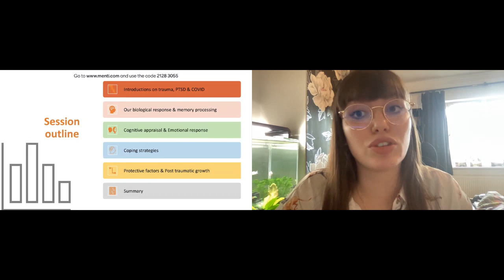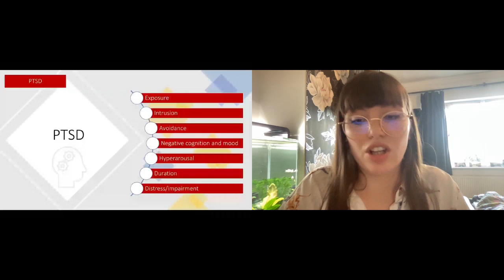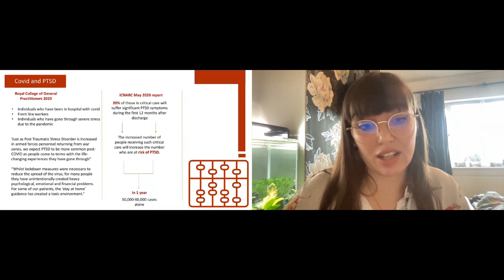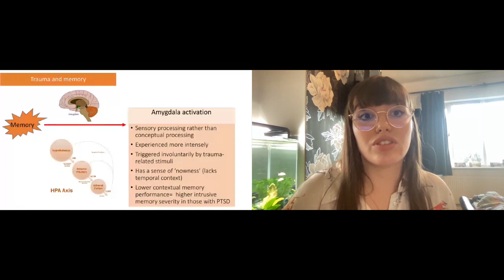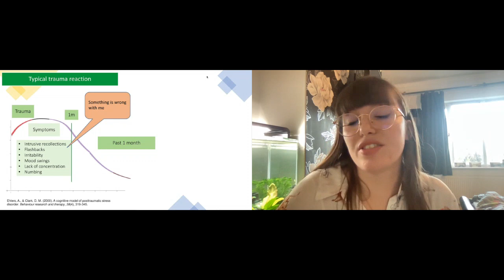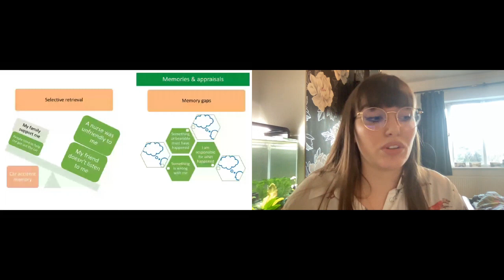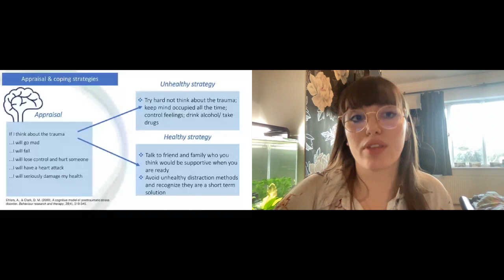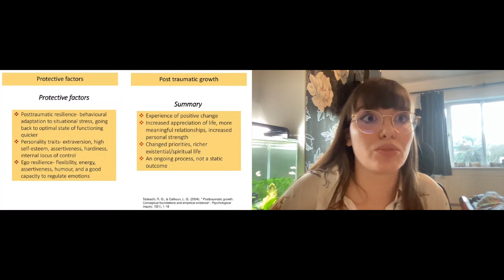How do stressful life events affect the brain and how we think?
Hi all! Firstly, I would just like to thank the Brainstorm Festival for inviting me to give an interactive session, and providing me with the recording to present to all of you lovely people!

The way stressful life events affect people is a complex process specific to each individual. How we neurologically process stressful memories, regulate emotions and cognitively appraise the experience all play a part in this delicate process, resulting in coping strategies individual to each person. This interactive session allows you to reflect on how different factors impact the coping strategies you use, especially during a global pandemic.

00:00 Intro
01:43 Intro to trauma & PTSD
14:38 Biological responses & memory processing
22:02 Cognitive appraisals (thoughts) & emotional response
38:35 Coping strategies
44:55 Protective factors & post traumatic growth
48:22 Summary

References
1. C. Laurel Franklin & Amanda M. Raines  & Margo C. Hurlocker No Trauma, no Problem: Symptoms of Posttraumatic Stress in the Absence of a Criterion A Stressor. Journal of Psychopathology and Behavioral Assessment (2019) 41:107–111
2. Breslau, N. (2001). The epidemiology of posttraumatic stress disorder: what is the extent of the problem?. The Journal of clinical psychiatry, 62(suppl 17), 16-22.
4. Herman, J. P. et al. (2011). Regulation of the hypothalamic‐pituitary‐adrenocortical stress response. Comprehensive Physiology, 6(2), 603-62
5. Kozlowska, K., Walker, P., McLean, L., & Carrive, P. (2015). Fear and the defense cascade: clinical implications and management. Harvard review of psychiatry.
6. Boundless psychology, Lumen Learning: Memory and the brain- Neural Correlates of Memory Consolidation.
7. Ehlers, A., & Clark, D. M. (2000). A cognitive model of posttraumatic stress disorder. Behaviour research and therapy, 38(4), 319-345.
8. Ehring, T., & Quack, D. (2010). Emotion regulation difficulties in trauma survivors: The role of trauma type and PTSD symptom severity. Behavior therapy, 41(4), 587-598
9. Tedeschi, R. G., & Calhoun, L. G. (2004). " Posttraumatic growth: Conceptual foundations and empirical evidence". Psychological inquiry, 15(1), 1-18